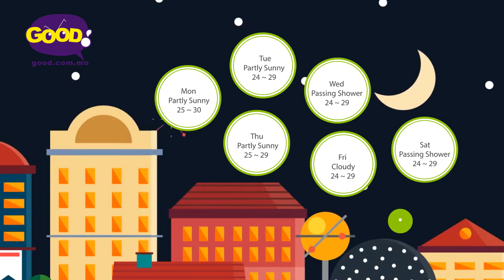《Weather Gals》| 09月28日至10月04日天氣 | 好傳媒Good.com. mo